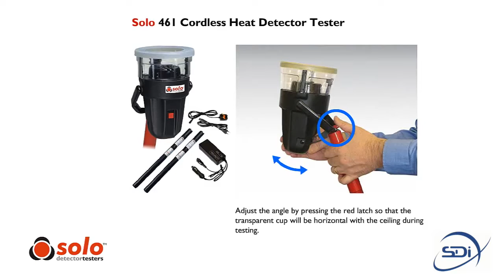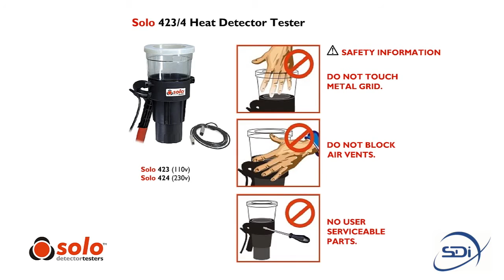Solo Heat Detector Testing - 423/424 & 461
Learn how to test heat detectors with both corded and cordless Solo heat detector testers.